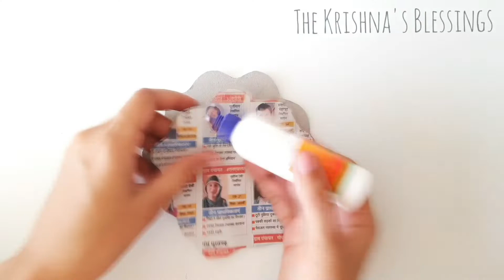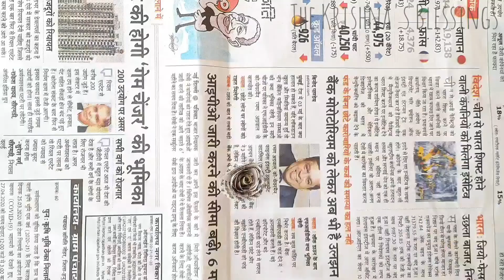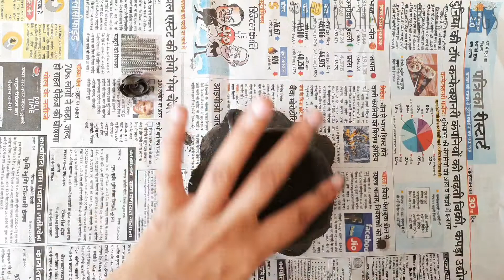Diy home decorating idea during lockdown | Stay home stay safe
Diy home decorating idea, Quarantine creativity.Activities to do during lockdown.Lockdown ideas in home.home decoration ideas ! Things to try during lockdown.

Material used
• Newspaper
• Cement
• paint
• White adhesive
• Cardboard
• Tape, fevicol, scissor, pencil